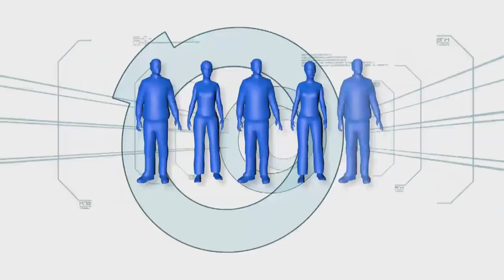Balloon BBQ | Minute To Win It - Last Man Standing